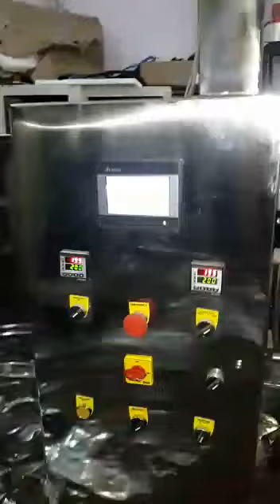Pneumatic Liquid Pouch Packing Machine || Indian Machine Mart